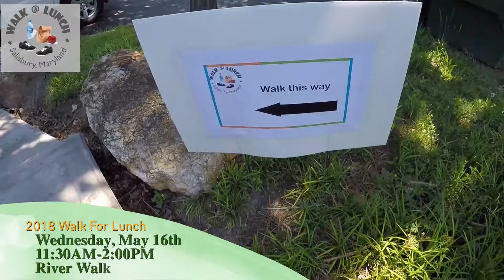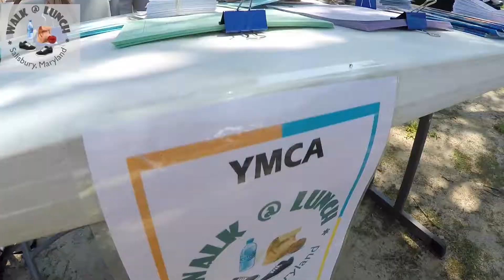Walk for Lunch Promo 2018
Join the fun on May 16, 2018